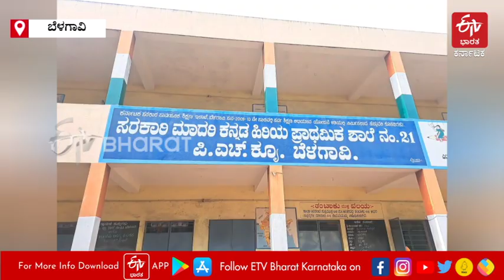ಸ್ವಂತ ಹಣದಲ್ಲೇ LKG, UKG ಆರಂಭ, ಬಡ ಮಕ್ಕಳ ಶಿಕ್ಷಣಕ್ಕೆ ಅರ್ಧ ವೇತನ ಮೀಸಲು: ಆಸ್ಮಾ ನದಾಫ್ ಸೇವೆಗೆ ರಾಜ್ಯ ಪ್ರಶಸ್ತಿ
ಸರ್ಕಾರಿ ಶಾಲಾ ಶಿಕ್ಷಕಿಯೊಬ್ಬರು ತಮ್ಮ ವೇತನದ ಅರ್ಧದಷ್ಟು ಹಣವನ್ನು ಶಾಲಾ ಅಭಿವೃದ್ಧಿಗೆ ಮೀಸಲಿಟ್ಟಿದ್ದಾರೆ. ಇವರ ಶೈಕ್ಷಣಿಕ ಸೇವೆ ಗುರುತಿಸಿ ರಾಜ್ಯ ಸರ್ಕಾರ 'ಉತ್ತಮ ಶಿಕ್ಷಕಿ ರಾಜ್ಯ ಪ್ರಶಸ್ತಿ'ಗೆ ಆಯ್ಕೆ ಮಾಡಿದೆ.

ಬ್ರೇಕಿಂಗ್​ ನ್ಯೂಸ್​ಗಳು
ಹೊಸ ಹೊಸ ವಿಡಿಯೋಗಳು..
ಎಕ್ಸ್​​ಕ್ಲೂಸಿವ್​ ಸ್ಟೋರಿಗಳು..